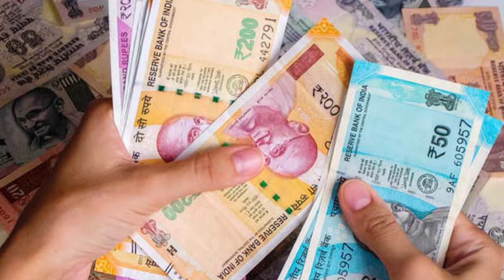କେମିତି ରୋଜଗାର ହେବା ଦରକାର ହିଁ ? income rupya motivational video rojgar heda